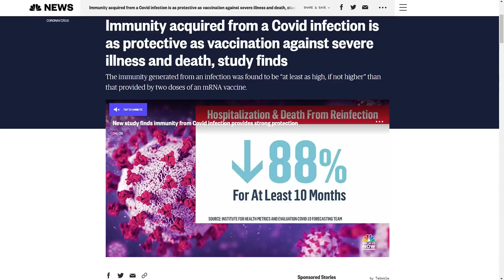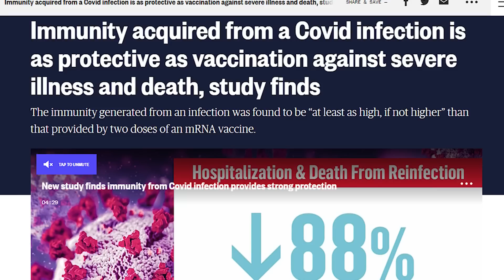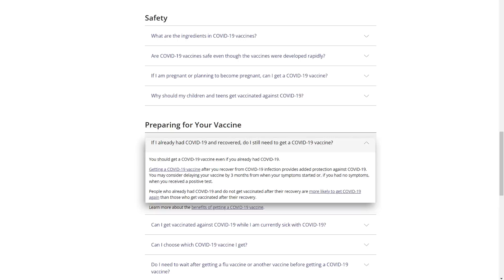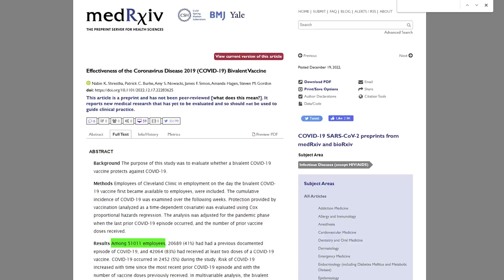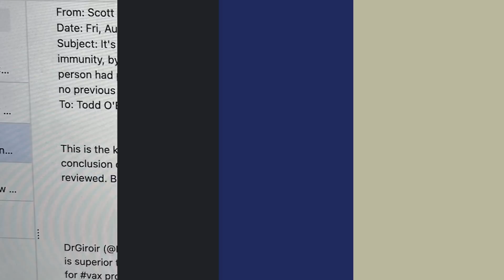THEY MIGHT DELETE THIS VIDEO OF FAUCI SOON! PFIZER TRIED TO HIDE IT!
Fear is a great motivator, and people sometimes do things they normally wouldn’t under tense circumstances where they fear for their lives. During the health crisis, many people were told to get jabbed, even though they had natural immunity, or in simple terms, they had contracted the virus before. Now were you aware that natural immunity from getting the virus is one of the best, if not the best shot of protecting ourselves against viruses? There’s more data that suggests that this is true for all of the C19 variants, information that I wished we all had three years ago. I even have proof of Dr. Anthony Fauci saying this about natural immunity, I kid you not, I couldn’t believe it myself. There’s also screenshots that show that big pharma may have tried to hide the benefits of being naturally immunized compared to getting a jab. Hmm. I wonder what’s in it for them if more people get jabbed rather than naturally getting sick and recovering?

4TH CHECK, SNAP & EBT Increase Free Government Grants...